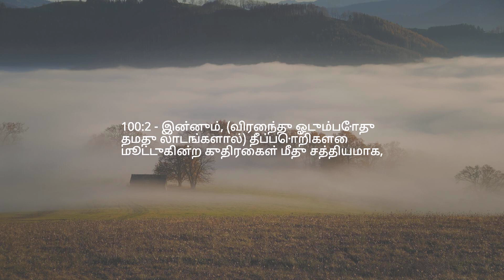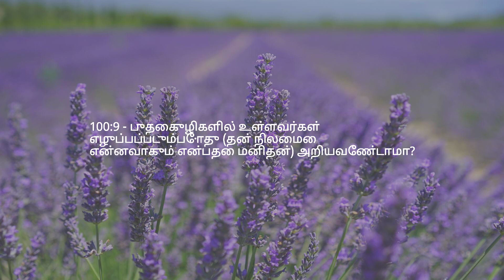அத்தியாயம் 100 — சார்ஜர்ஸ்